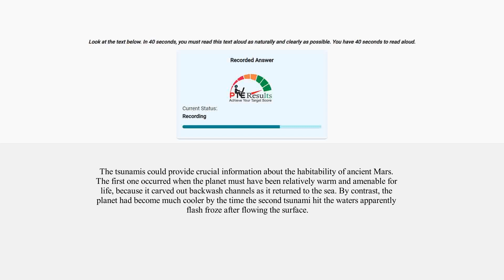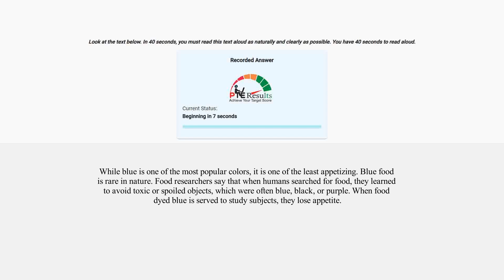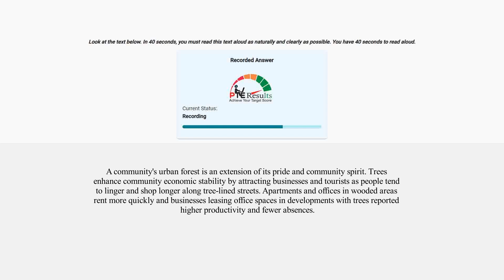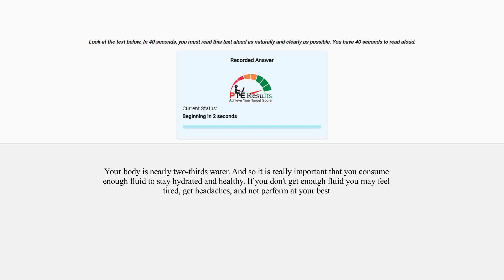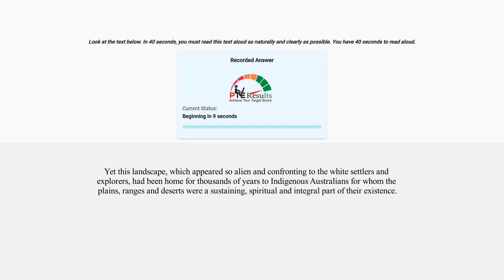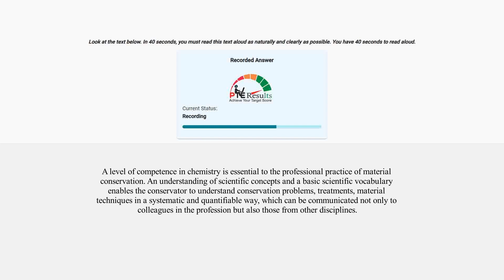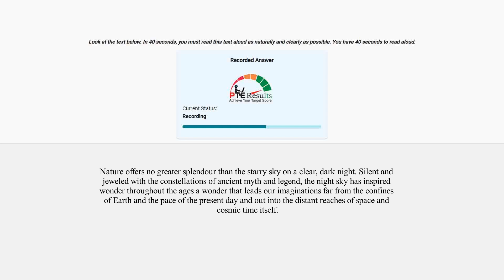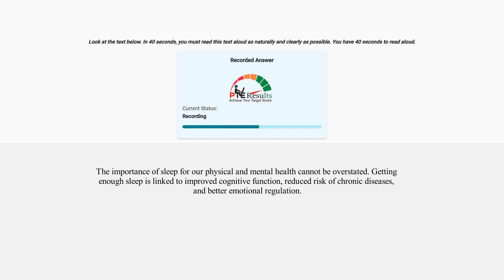PTE Speaking Read Aloud June 2023 Exam Predictions Everyday practice & get 90/90 in PTE speaking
PTE Read Aloud  June 2023  Most Repeated (PTE Speaking Read Aloud ) JUNE 2023 first week Exam Predictions  PTE Read Aloud JUNE Most Repeated

How to pass PTE in first attempt | PTE Universe
Read Aloud | PTE Speaking | 99% Repeat Rate | Fourth Edition | PTE Predictions June 2023
PTE Reading- 10 Rules to Get 90 Score | PTE Universe
PTE - Listening Summaries Spoken Test | Summaries Spoken test 2023, BEAT the PTE max.

June 2023 Repeat Sentence Prediction - Real PTE Exam Memories

Good Luck !!!